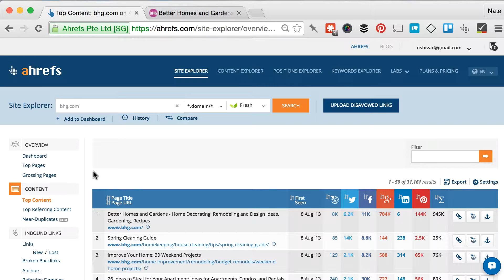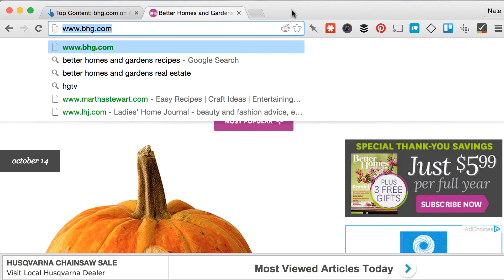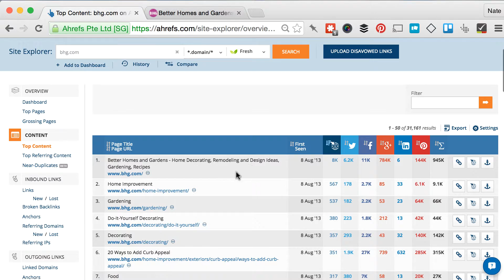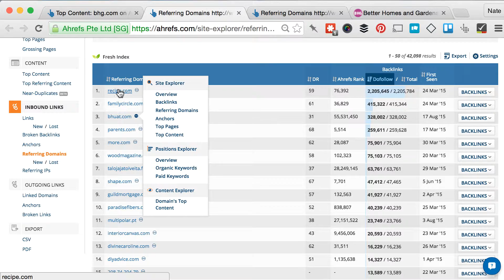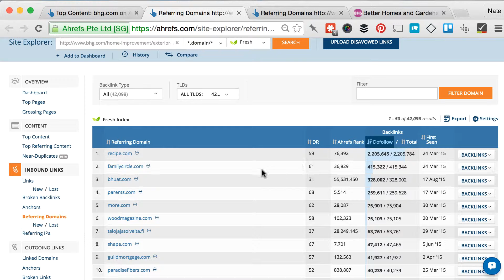Generate Linkable Content Ideas by Reverse Engineering Top Publishers with Ahrefs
What if you could go behind the scenes of the largest, most successful publishers on the Internet? What if you could steal their secrets and learn from their massive trove of data?

That's what you can do with Ahrefs' Site Explorer. This tutorial shows how I take top publishers in any industry and use the data to take a shortcut to content marketing success.